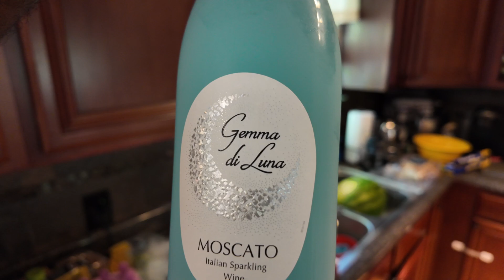Building A CHICKEN COOP + Memorial Day and Mother's Day Cookout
ABOUT ME
Hair Type: 4c
DIY Microloc Installation: 5/15/2021
Method: Started with braids
Maintenance: Interlocking

MY GEAR USED TO RECORD/LIGHTING:

Sony ZV-1
Vlog Camera: DJI Action 3
DJI Pocket 2
360 Vlog Camera: Insta360 X3
Movo Wireless Microphone
Iphone 13 Pro Max
DJI Osmo 3 Mobile Gimbal
Drone: DJI Mini
Ring Light:https
Studio Lights
Smart Light Bars
LED Light Strip

GET A FREE MONTH OF MUSIC USING MY LINK ABOVE